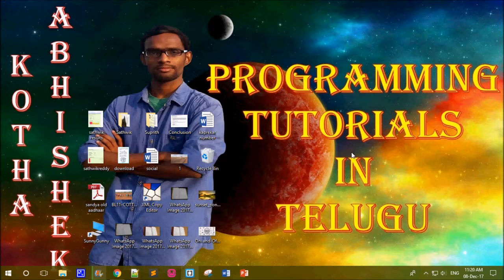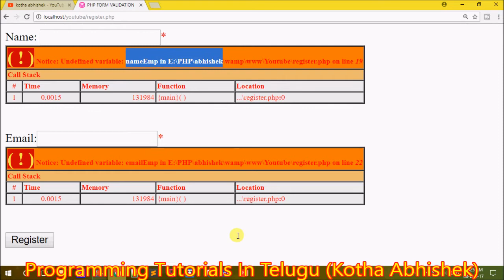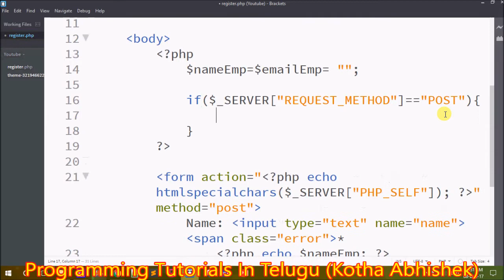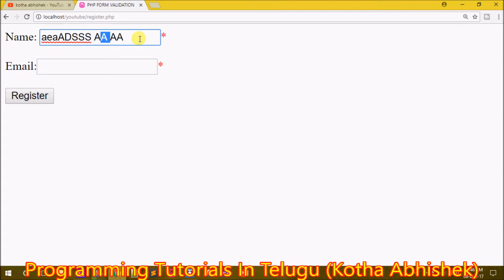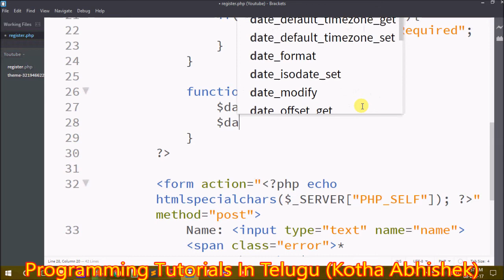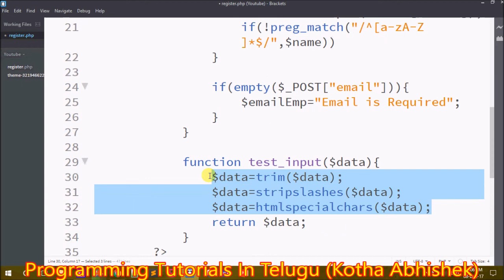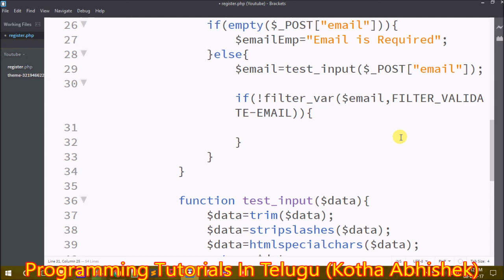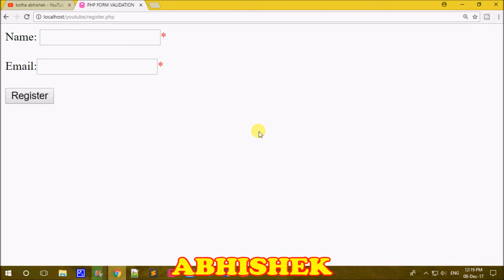PHP Form Validation in Telugu Part 2 || Kotha Abhishek